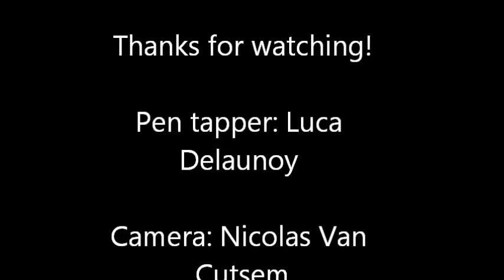Pen tapping tutorial - Teach me how to dougie